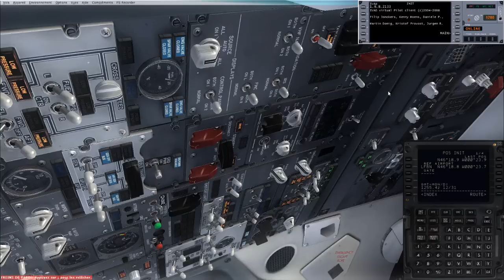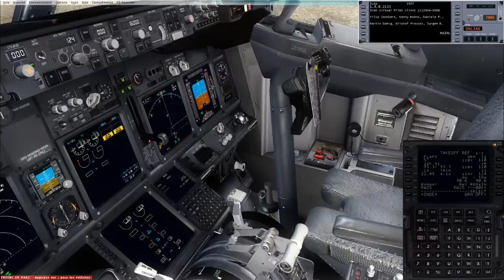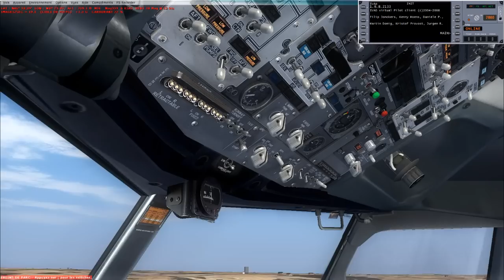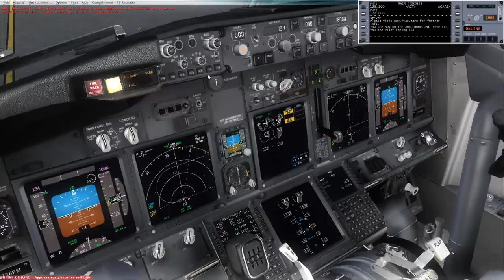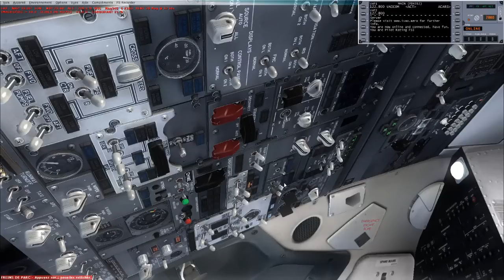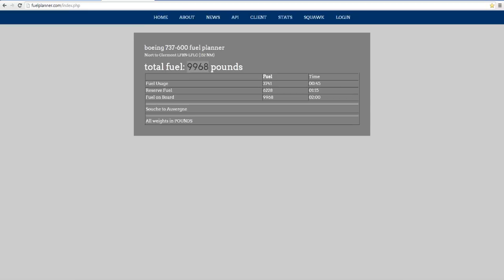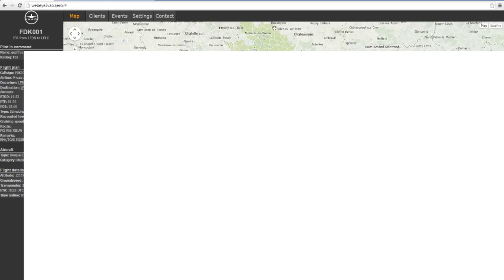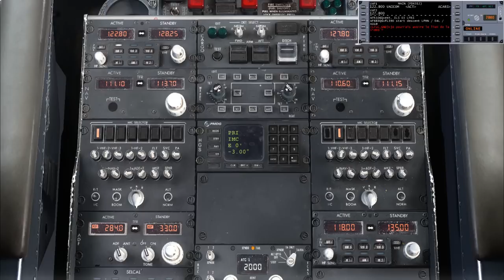Vol Commenté - Niort-Clermont en 737PMDG sur IVAO et avec Geoffroy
Skype: herpawings0002
Air-Duck: duck-airlines.net

Comme dit dans la vidéo, celle-ci a été tournée et montée avant l’attentat de "Charlie Hebdo" à Paris. Raison pour laquelle je cite, ici, le, à présent célèbre "Je Suis Charlie".

Salut à tous et bienvenue! :D Déjà bonne année à tous! ;) Aujourd'hui, pour fêter la nouvelle année, je change de micro! On se retrouvera donc pour ce vol commenté complet entre Niort et Clermont-Ferrand en Boeing 737-600 de PMDG, sur IVAO et en dual commentary avec Geoffroy, grand président de notre VA ;) Merci pour le visionnage et à bientôt pour de nouveaux vols avec les 32X Aerosoft! :D

Add-ons:

-PMDG 737NGX
-REX4
-UTII
-France VFR Clermont
-ENBmod

Encore merci à Geoffroy pour sa participation pour ce vol et aux autres contrôleurs/pilotes Air Duck!